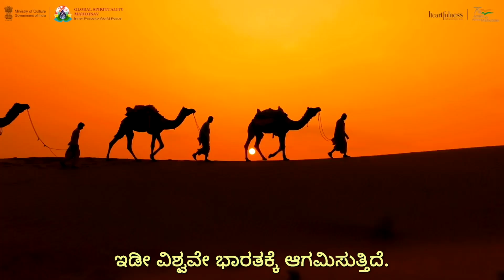Generic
ನಿಮ್ಮ "ಅಥೆಂಟಿಕ್ ಯೋಗ" ನ ಪ್ರತಿಯನ್ನು ಇಲ್ಲಿ ಆರ್ಡರ್ ಮಾಡಿ
ಅಮೆಜಾನ್ USA -

ಅಮೆಜಾನ್ ಇಂಡಿಯಾ -

ಭಾರತದ ಸ್ಥಳೀಯ, ಸ್ಥಳೀಯ ಮತ್ತು ಅಳಿವಿನಂಚಿನಲ್ಲಿರುವ ಮರ ಜಾತಿಗಳನ್ನು ಪೋಷಿಸಲು, ರಕ್ಷಿಸಲು ಮತ್ತು ಸಂರಕ್ಷಿಸಲು ಹಾರ್ಟ್‌ಫುಲ್‌ನೆಸ್ ಸಂಸ್ಥೆಯ ಉಪಕ್ರಮ.